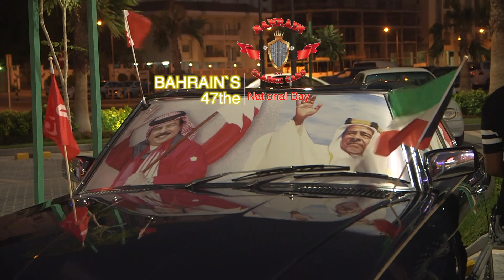BahrainClassic Cars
Bahrain Classic Cars